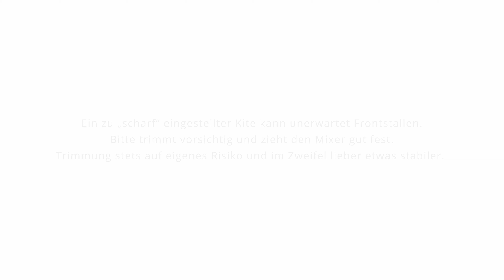Flysurfer Soul2 trimmen II Mixertest mit Hilfsmittel einfach gemacht II boardway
Es ist sicherlich eines der genialsten Features der Flysurfer Schirme, dass sie sich schnell und einfach nachjustieren lassen. In diesem Video wollen wir dir ein paar Tipps und Tricks weitergeben und gehen speziell auf den Soul2 ein.

Zu Rückfragen stehen wir gern zur Verfügung. Im Übrigen ist der Soul2 nun in vereinzelten Größen sogar lagernd (Momentaufnahme zum Veröffentlichungszeitpunkt 8, 18 und 21